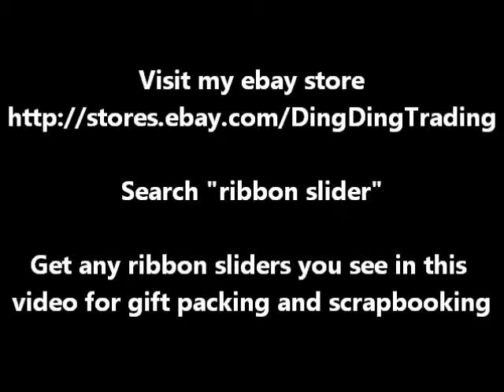Ribbon Slider Buckle for Scrapbooking Gift Packing Wedding Craft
The link in the video is not working any more.